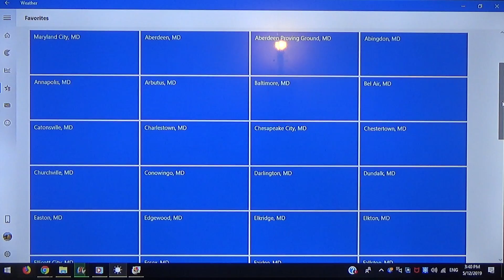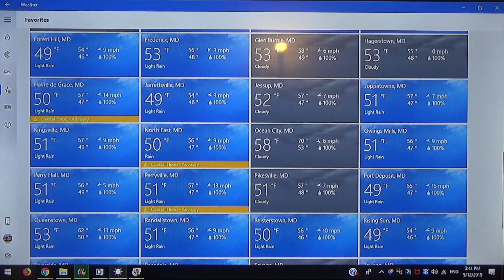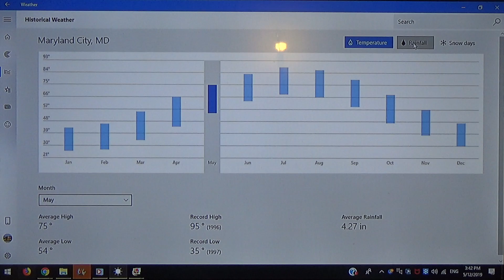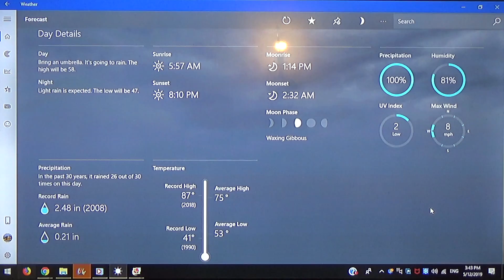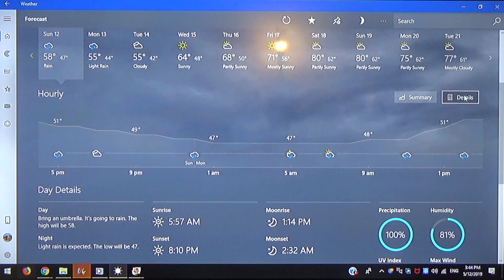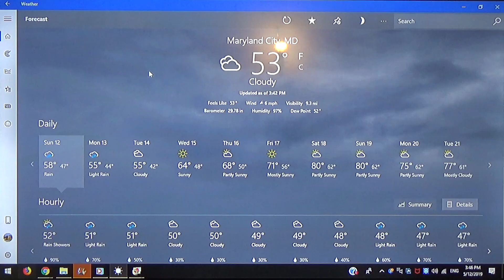YouTube Recording Weather: Mother's Day Forecast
Happy Mother's Day to all your female family all over Maryland! Hope you enjoy the Mother's Day Today!

Now it's rainy and cloudy it's 53 Degrees in Maryland and even it's light rain.

Tomorrow is going be another rain and including a light rain where you live all over in Maryland with 55 Degrees.

Here's your rest of the Forecast...
Tuesday: 55 Degrees Cloudy
Wednesday: 64 Degrees Sunny
Thursday: 68 Degrees Partly Sunny
Friday: 71 Degrees Mostly Sunny
Saturday: 80 Degrees Partly Sunny
Sunday: 80 Degrees Partly Sunny
Monday: 75 Degrees Partly Sunny
Tuesday: 77 Degrees Mostly Cloudy